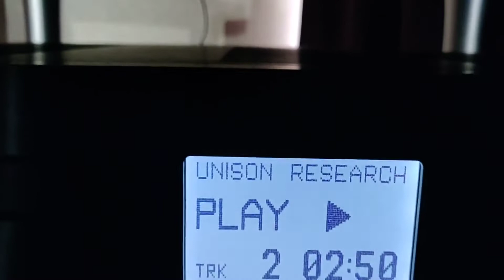Toronto Audio Fest 2019 Audiovector